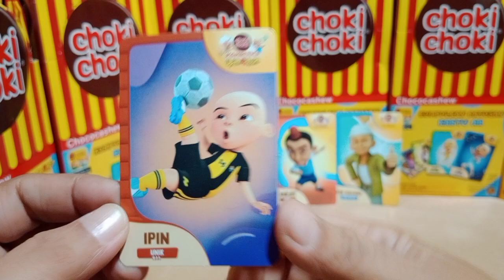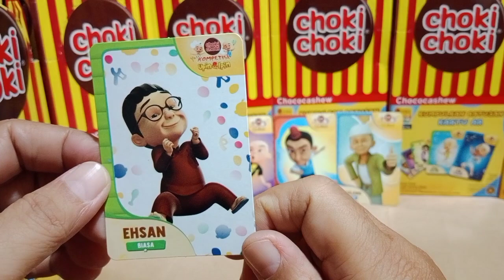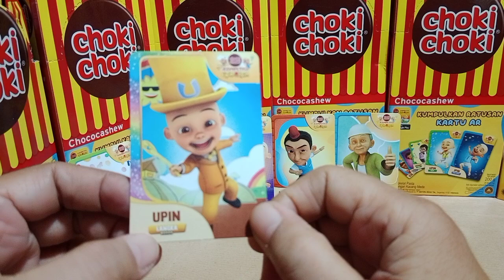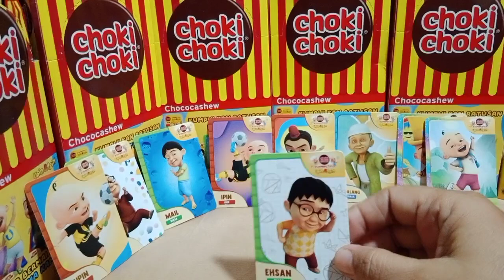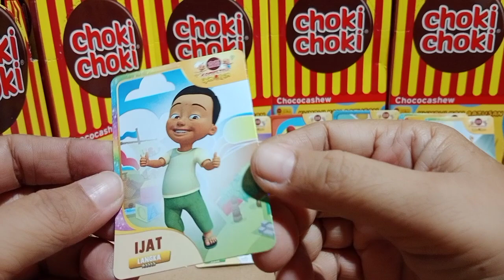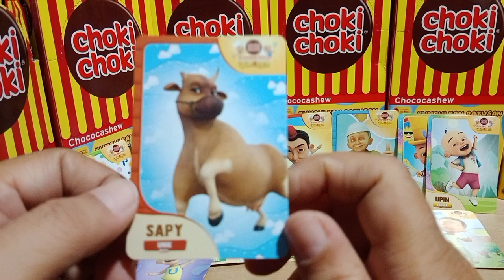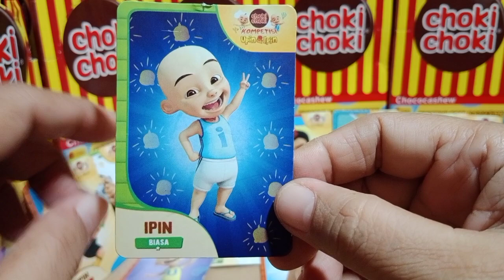beli Yupi, Yupi burger, Choki choki, kartu upin ipin, lolipop permen candy kartu AR.